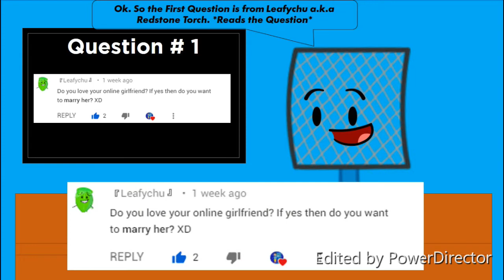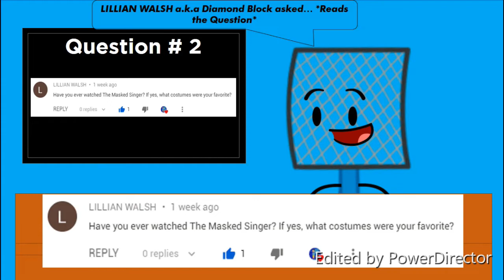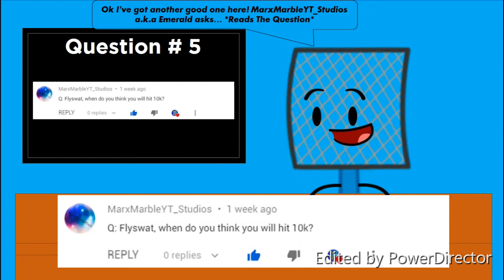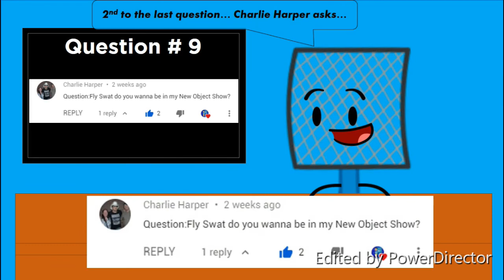Ask Fly Swat PPT 214 Episode 11 - First Q&A Episode of 2020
After a VERY LONG hiatus of this series. It's BACK THIS 2020!!

Make a Reaction Video! (If you want) I want to see how you guys think about this video!

And I will definitely do more of these in the future!

I'll see you guys soon in Episode 12!